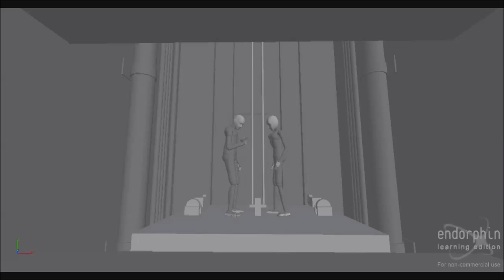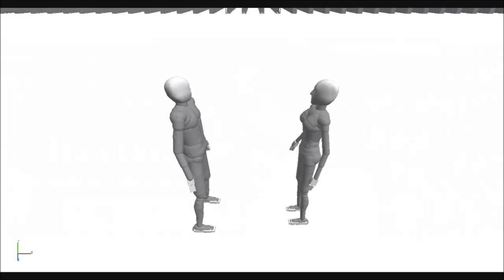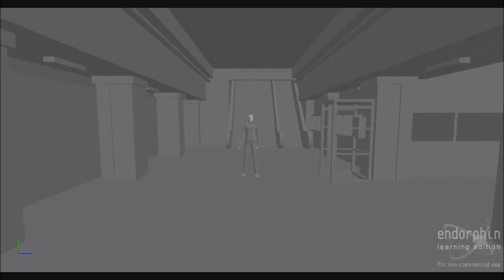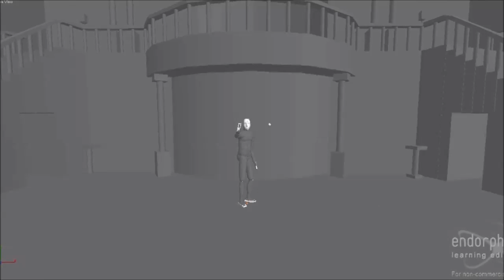Matrix Vs Endorphin (Re-edit with movie scenes)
Juste une modification de mon premier film d' animation, sur Matrix, pour pouvoir comparer mes scènes avec le film.

Pour info : J' avais commencé ce film seulement une semaine après avoir installer Endorphin, et sans jamais avoir utilisé un logiciel d' animation ou de 3D auparavant, et j' avais passé 12 jours dessus.
Comme quoi, ce logiciel est vraiment simple à utiliser.

Je m' étais arrêté à Matrix Reloaded, tout simplement car je voulais passé à autre chose, mais avec du recul, je sais que j' aurai pu faire bien mieux

Mon dernier film (sur Gta) m' avais fait découvrir les limites du logiciel, qui était en version gratuite (2.7 learning edition). La version payante, trop chère pour moi (+ de 1000€) est surement bien plus performante, car elle permet entre autre, de combiner Endorphin avec d' autres logiciels tel que 3ds Max, Maya, Blender, et donc de pouvoir rajouter des animations, effets de caméra, modèles 3D, textures...

Endorphin seul n' est qu' un simulateur de gestion physique ! mais permet tout de même de faire des trucs sympa, et d' apprendre les bases de la 3D et de l' animation